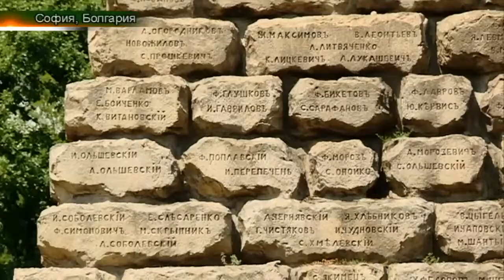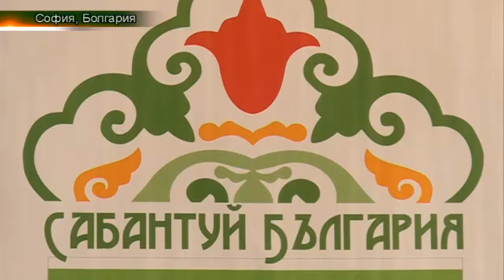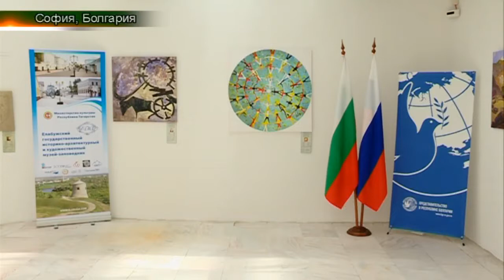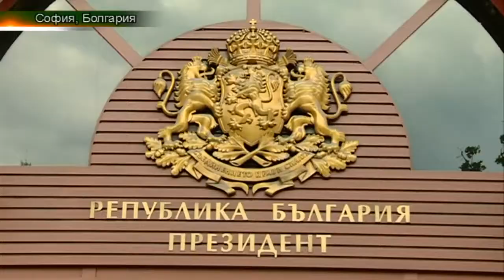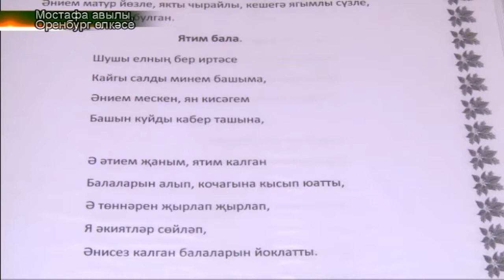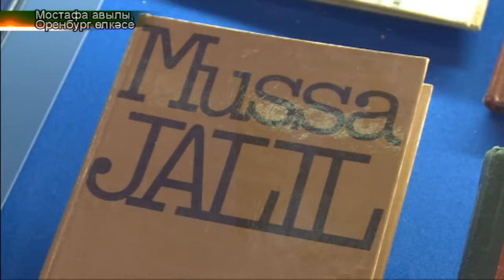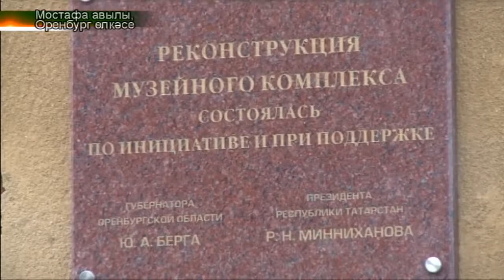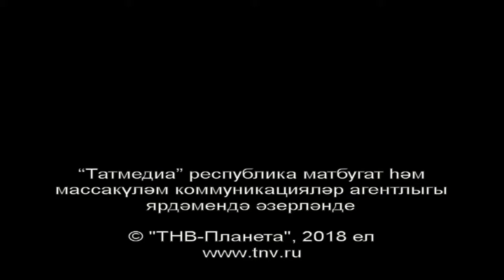Чувашиядә татар теле. Татарлар. Дайджест 17/06/18 ТНВ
1.Болгария. Софиядә гомер итүче татарлар. (Ләйсәнә)
2.Чувашиядә татар теле.(Ульяновск) – Резидә
Муса Җәлил музееннан репортаж. (Оренбург)- Резидә
Тарихи күргәзмә. ( Ләйсән. Казан)
Балаларга өстәмә белем бирү үзәгендә Сабантуй.(Роза. Казан)

Координаты:
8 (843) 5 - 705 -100